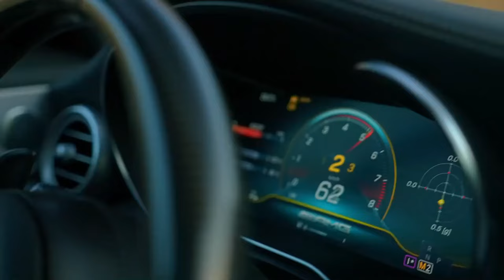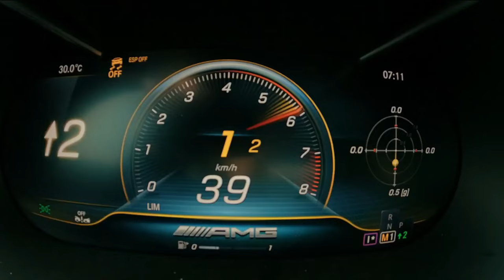Night Lovell - Still Cold (PASSION MARTA Remix)